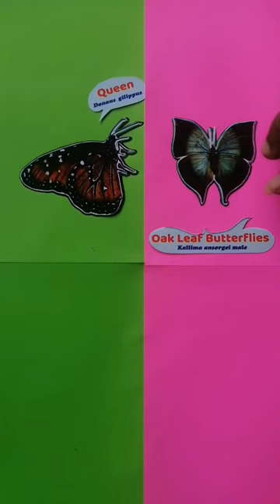funny games shorts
FUNNY GAME
Mencocokan gambar hewan

Ayo kita bermain mencocokan gambar binatang hingga jadi benar
Ayo kita bermain mencocokan gambar hewan
Bermain mencocokaan gambar hewan yang seru
video mencocokan gambar hewan
mencocokan gambar tayo
gambar mobil mobilan
mobil mobilan lucu